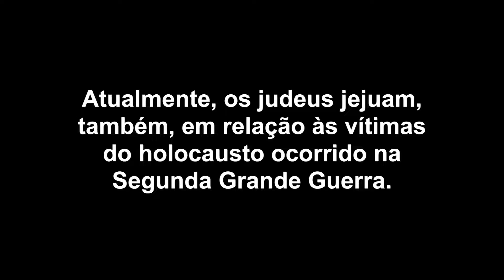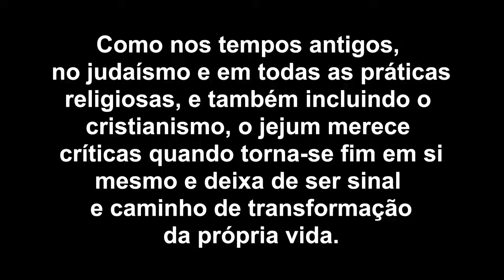Liturgia - questões pertinentes - Episódio 16 - Tempo Quaresmal - Jejum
Apresentação: José Silvio Govone

Caros parceiros e amigos da Série:  Liturgia - questões pertinentes.
Acolham, assistam e divulguem;
Abraços

Pe. Bogaz e equipe